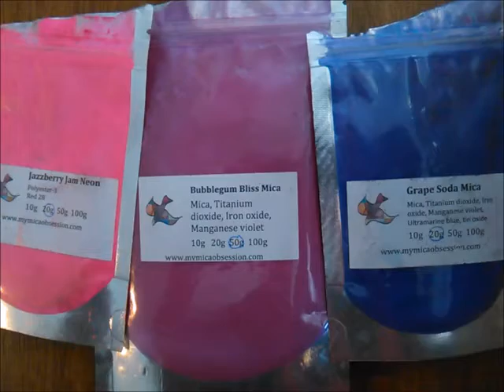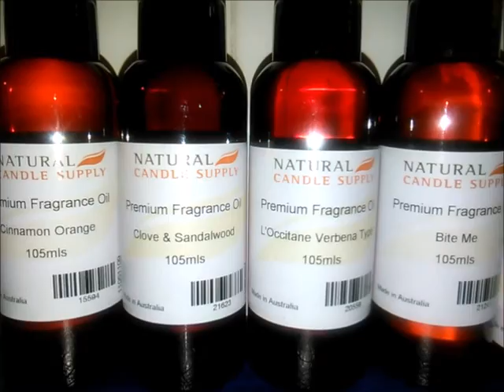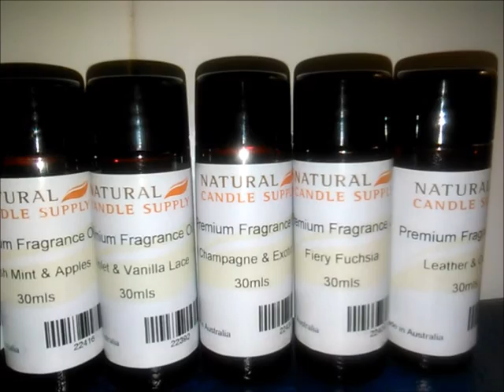Angel Bites Making & Cutting CP Soap cake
If you want to see REAL youtube video from REAL Soapers, I have a list of a few of my favs down below..
Love from Tink ♥

My favorite Soapers are

All my stuff at the moment comes from
My Mica Obsession, I don't represent them, but I only buy stuff from there

Where I am From- Free to use